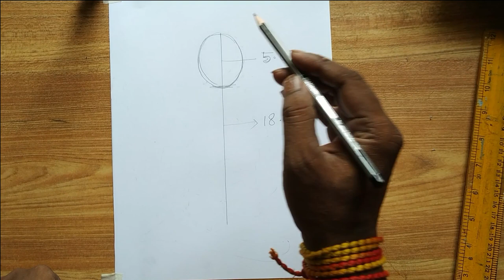how to draw baba loknath,loknath thakur drawing,drawing jay baba loknath with oil pastel color,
how to draw baba loknath with oil pastel color for beginners,loknath thakur drawng for loknat puja, special,